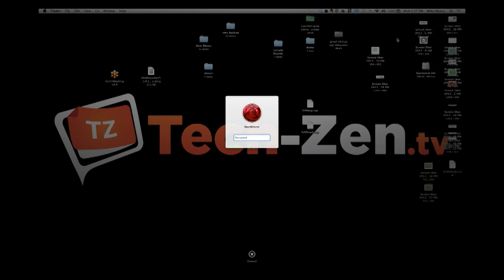Switching Between Users - Mac Minute - Episode 29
We continue this week from last week and show you how you can quickly change users on your mac.

We love input on what you would like to know or if you have an idea for a new Mac Minute episode, you can contact us via email or phone at the show information page.